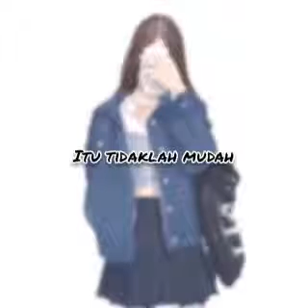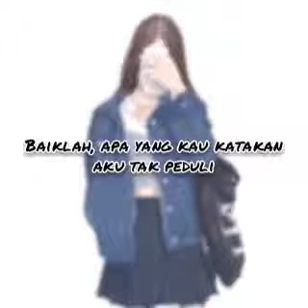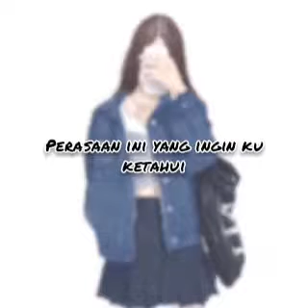You Make Me - Itzy (indo lirik)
[Romanization]

Bad girl? geurae maja
swipji anha meotdaero jjilleobwatja
sarang ttawin jaemiga eopseo
ireokung jeoreokung ttabunhae
Who’s that boy daeche neon mwonde
jakku nal singyeong sseuge hae
eodil bwado bigyo bulga Anything
jache pilteo Visualkkaji Everything
Don’t mind! hiphan nal bomyeon da tteodeureodael yaegi
All right mwora haedo sanggwaneopseo
neul geureoke malhaetdeon nande
waenji neol bol ttae mal itji moshae
Oh my!
You make me, you make me,
you make me speechless
Speechless

yuchihan aedeulkkiri hae Jealousy
mitgo geolleo kulhage No mercy
ne meotdaero nal jageukhaedo amureotji anha
dodohage useoneomgyeo pisik
Who’s that boy geujjeum haedullae
nan hago sipeun geonman hae
geurae ara neon jom dalla Anything
nunbit, pyojeong, sonjit, maltu da Everything
Don’t mind!
hiphan nal bomyeon da tteodeureodael yaegi
Oh my!

cheoeum neukkyeo boneun natseon ikkeullim
waenji algo sipeojineun i neukkim
geureotdago naboda apseogandamyeon geulsse
Everybody nareul aldasipi
golchi apeun chakgagil geol You see?